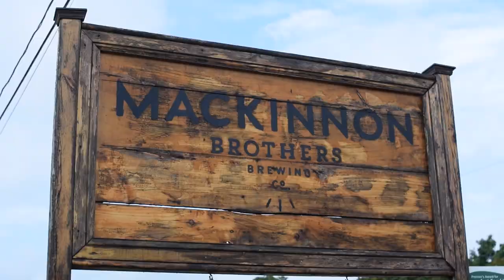Mackinnon Brothers Back to the Farm 2019 | OAKRIDGE AVE. - 66 Knots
Video highlights from The MACKINNON BROTHERS BACK TO THE FARM 2019 festival featuring music from OAKRIDGE AVE.!